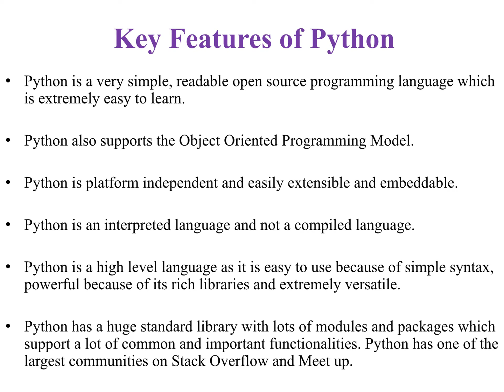Key features of C & Python @ECE Academy Benefactor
Dr.K.Durga Rao